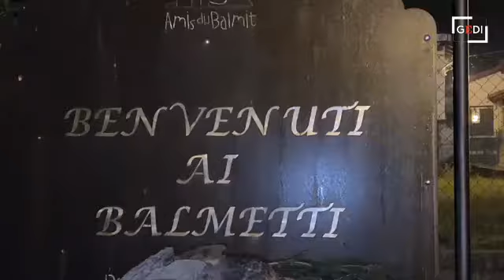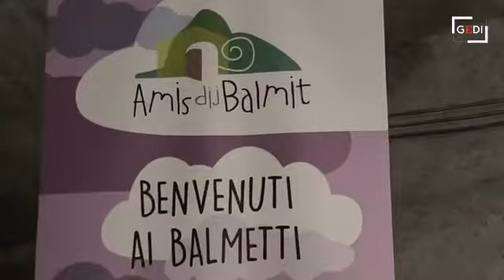La magia del Natale anche ai Balmetti di Borgofranco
Voglia di festeggiare il Natale, nonostante tutti i problemi. Nel video ecco i Balmetti di Borgofranco, sempre più apprezzati da turisti e residenti .Video di Barbara Torra